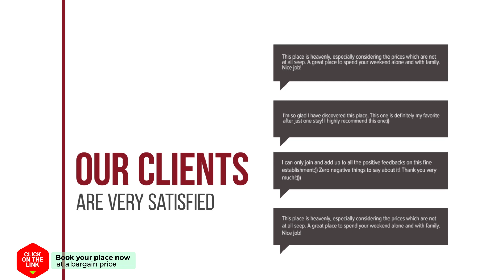A&N Nevada 1 hotel review | Hotels in Torre del Mar | Spain Hotels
A&N Nevada 1 hotel video review. Hotels in Torre del Mar, european 3 stars hotels.